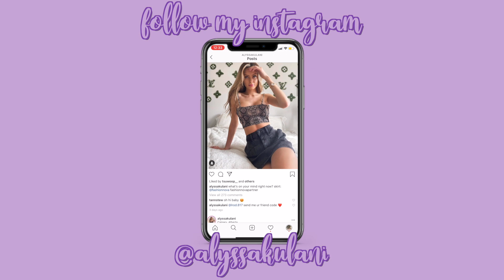the ULTIMATE breakup playlist *defs copyrighted*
today, I jammed out to my breakup playlist with you guys..

shoutout to @SydneySerena for the video idea